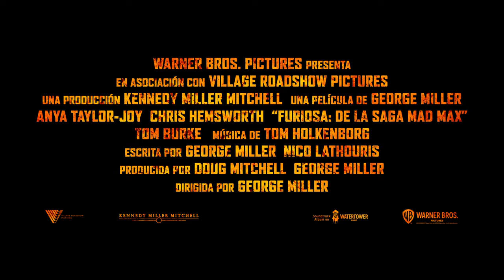Furiosa: De La Saga Mad Max | Tráiler Oficial 1 (Doblado) | Cinemex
Anya Taylor-Joy y Chris Hemsworth protagonizan “Furiosa: de la Saga Mad Max”, del ganador del Premio de la Academia George Miller, el tan esperado regreso al icónico mundo distópico que creó hace más de 30 años con las películas de “Mad Max”. Miller ahora vuelve a pasar página con una nueva aventura de acción original e independiente que revelará los orígenes del poderoso personaje del éxito mundial ganador de múltiples premios Oscar, “Mad Max: Fury Road”. La nueva película de Warner Bros. Pictures y Village Roadshow Pictures es producida por Miller y su socio de toda la vida, el productor nominado al Oscar Doug Mitchell (“Mad Max: Fury Road”, “Babe”), bajo su compañía Kennedy Miller Mitchell, con sede en Australia.

Mientras el mundo caía, la joven Furiosa es arrebatada del Lugar Verde de Muchas Madres y cae en manos de una gran Horda de Motociclistas liderada por el Señor de la Guerra Dementus. Navegando por Wasteland, se encuentran con la Ciudadela presidida por The Immortan Joe. Mientras los dos Tiranos luchan por el dominio, Furiosa debe sobrevivir a muchas pruebas mientras reúne los medios para encontrar el camino a casa.